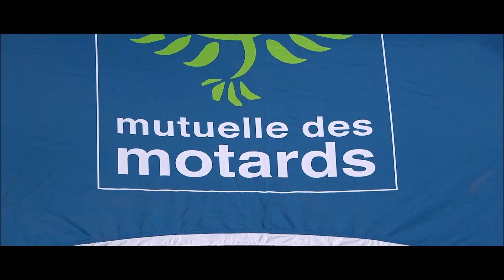LX TOUR 🇫🇷 - ÉTAPE 2 - AFTERMOVIE 🔥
LX CUP ST CHAMOND - 2ème étape du LX TOUR 2022 🎬
Le 1er trophée 100% motos électriques en 🇫🇷

Rendez-vous à la troisième étape 🔜
📍 MX PASSION - VAREILLES (23300)
🗓️ Le 24 et 25 Septembre 2022
🔥 Départ en grille

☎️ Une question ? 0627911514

🎉 𝗢𝗙𝗙𝗥𝗘 𝗗'𝗘𝗫𝗖𝗘𝗣𝗧𝗜𝗢𝗡 𝗣𝗥𝗢 : -𝟓𝟎% 🎉 sur l'endurance ! Vous êtes un concessionnaire ou un fabricant ? Le code "LXTOUR-PRO" vous ferra bénéficier d'une remise de 50% sur la catégorie endurance !! À vous d'en faire profiter à vos pilotes 😎

𝑽𝒐𝒖𝒔 𝒔𝒐𝒖𝒉𝒂𝒊𝒕𝒆𝒛 𝒗𝒐𝒖𝒔 𝒊𝒏𝒔𝒄𝒓𝒊𝒓𝒆 ? Pas de problème ! Vous pouvez participer à 1 seule étape ou plusieurs !
✔ Tous les niveaux, dans toutes les catégories, sont acceptés (novices, intermédiaires, compétiteurs).
‼️ 𝗨𝗡𝗘 𝗢𝗕𝗟𝗜𝗚𝗔𝗧𝗜𝗢𝗡 : En PROFITER au maximum ‼️

On vous récapitule le principe, vous avez le choix entre plusieurs catégories individuelles 🔵 selon votre moto, son poids et votre âge :
🔵 Catégorie KID : de 6 à 9 ans - toutes motos acceptées - départ avec la catégorie YOUNG - remises des prix différenciées.
🔵 Catégorie YOUNG : de 10 à 14 ans - toutes motos acceptées (max. 6000W)
🔵 Catégorie LIGHT : À partir de 15 ans - motos d'origine (batterie et contrôleur - max. 6000W) 75 kg max
🔵 Catégorie POWER : À partir de 15 ans - motos préparées/d'origine (max. 12000W) 75 kg max
🔵 Démo FULL : À partir de 15 ans - motos préparées/d'origine (bridée rapport poids/puissance : départ avec la catégorie POWER - remises des prix différenciées) 80 kg min

Et une catégorie par équipe : 🟣 L'endurance  : départ style 24h du Mans. 2 personnes min. 4 personnes max.

🥳 𝐑𝐄𝐌𝐈𝐒𝐄 𝐃𝐄𝐒 𝐏𝐑𝐈𝐗 𝐏𝐎𝐔𝐑 𝐂𝐇𝐀𝐐𝐔𝐄 𝐂𝐀𝐓É𝐆𝐎𝐑𝐈𝐄 ! 🥳

Nous sommes IMPATIENTS de vous voir ! À bientôt ! 👋